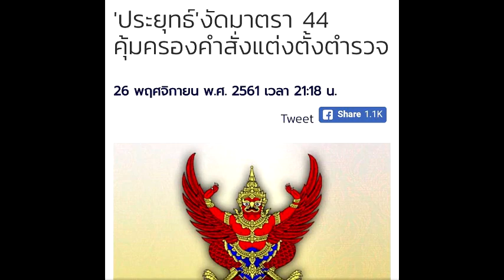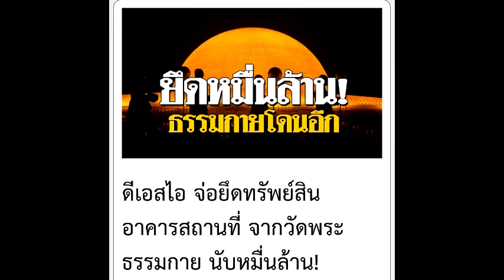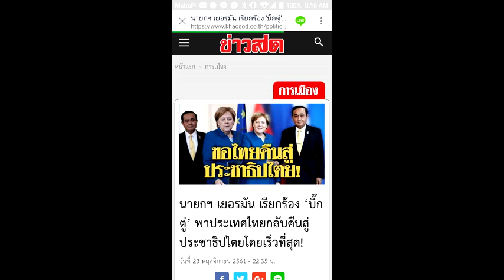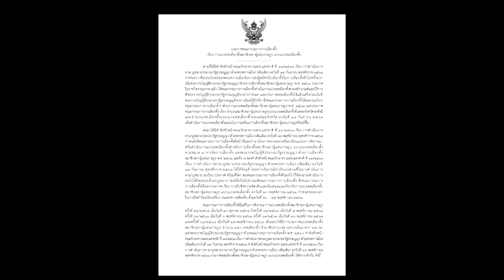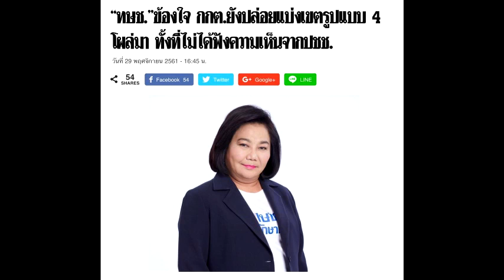เกาะติดคิดทันข่าว 29 พฤศจิกายน 2561 ดูดยังไม่เข้าเป้า เตรียมเอา ม.44โกงต่อ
รายการเกาะติดคิดทันข่าว 29 พฤศจิกายน 2561
ดูดยังไม่เข้าเป้า เตรียมเอา ม.44โกงต่อ